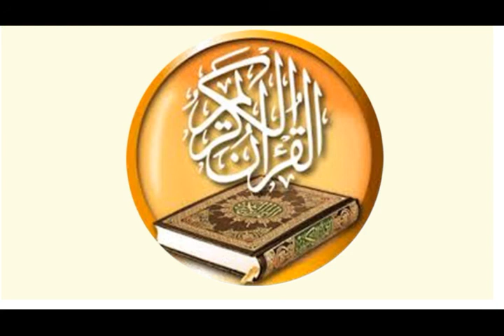065 سورة الطلاق للقارئ سعود شريم سرعة متوسطة للحفاظ